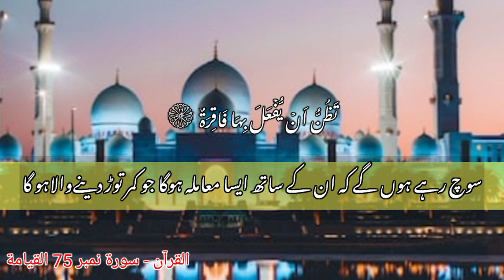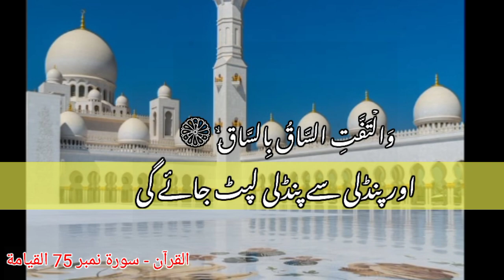tilawat quran (quran ki tilawat #1)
tilawat quran ki khubsurat video hia. ki dunia ki haqaqat bate hia.
your queries.
tilawat quran
quran tilawat.